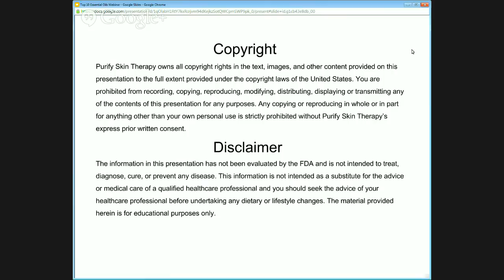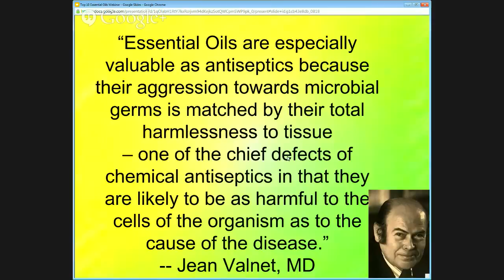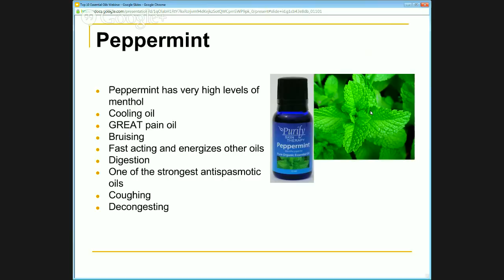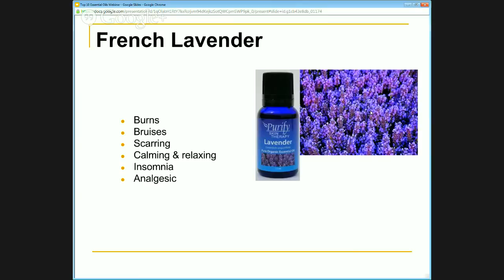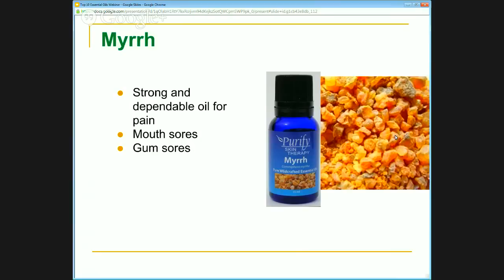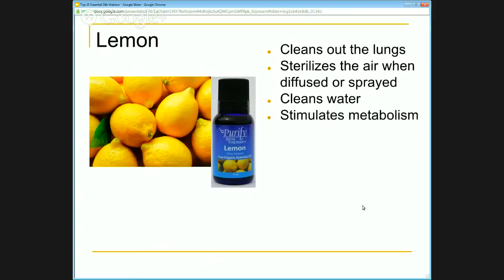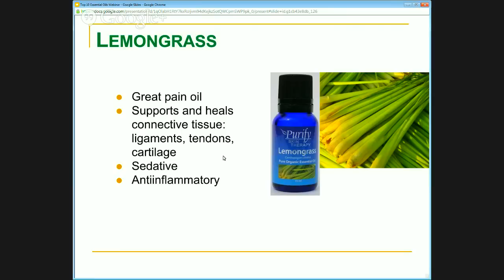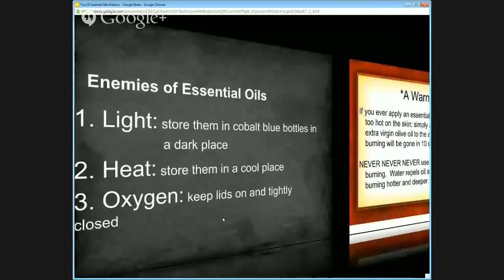TOP 10 Most Useful Essential Oils by Certified Aromatherapist Holly Draper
TOP 10 Most Useful Essential Oils by Certified Aromatherapist Holly Draper. Watch this informative video to learn the top and most useful uses for all 10 of our top essential oils.